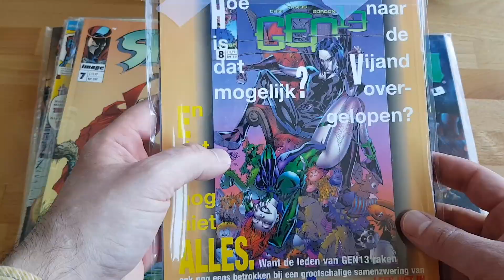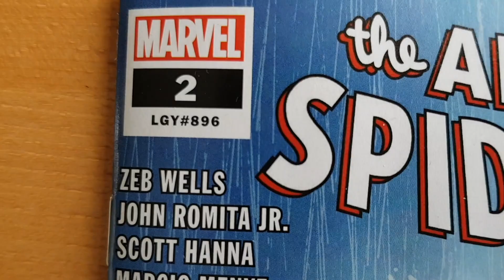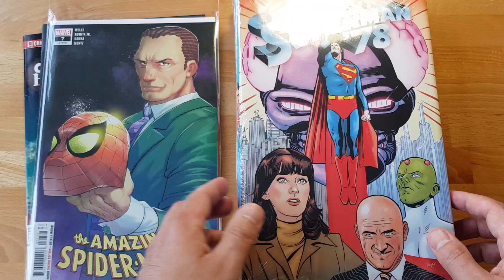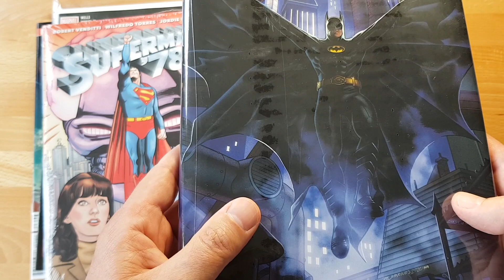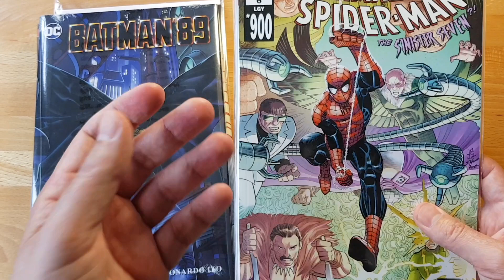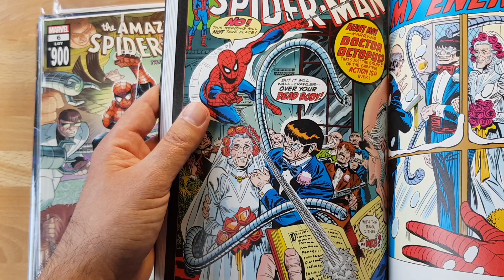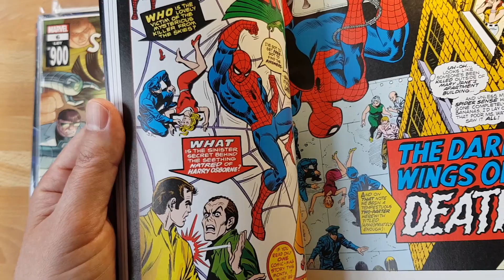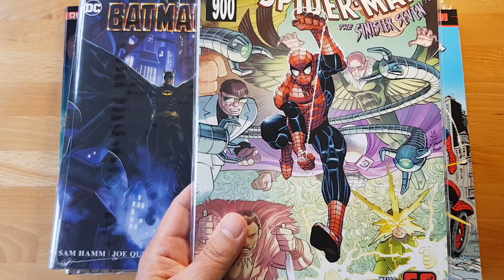Nieuwe comics gekocht bij CHEAP COMICS: Superman 78, Batman 89 en Amazing Spider-Man!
Toch maar weer een paar nieuwe issues van Amazing Spider-Man besteld. Ook al was ik niet superenthousiast over de eerste drie nummers van Zeb Wells en John Romita Jr. In deze vlog leg ik uit waarom ik toch nog even verder ga lezen. En verder twee heel bijzondere DC Comics.